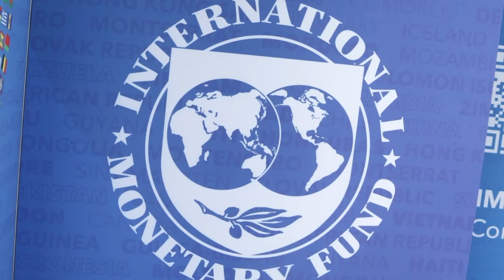Kandia Camara participe aux travaux du Forum mondial des parlementaires à Washington